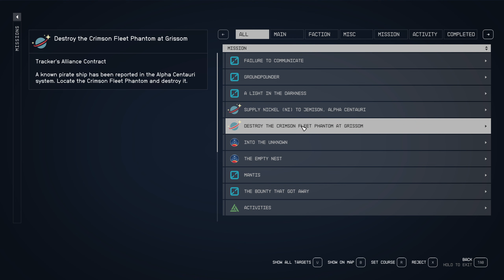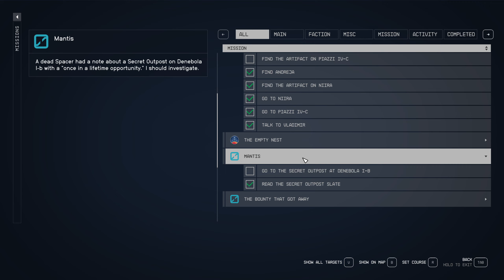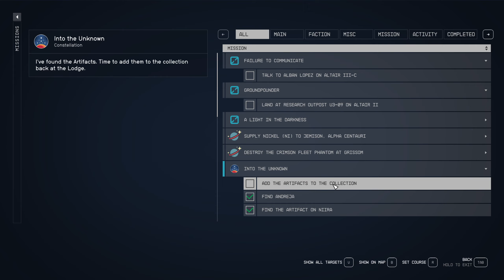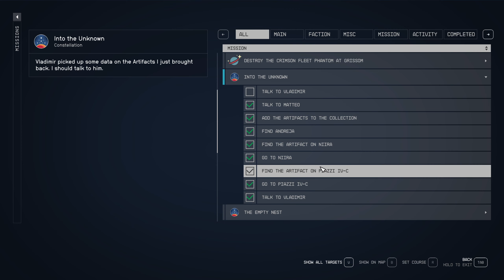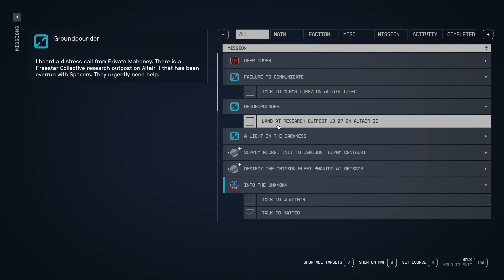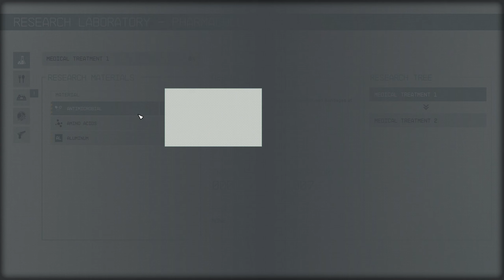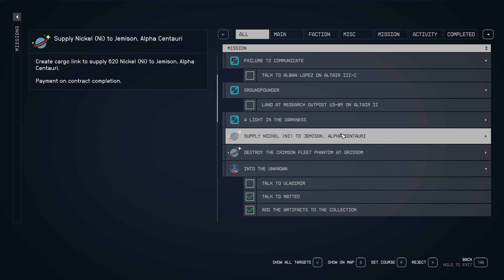S T A R F I E L D ~ Very Hard ~ Melee / Ronin ~ PART 9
~ ARTIFACT ZETA ~ MANTIS BASE ~
This is my STARFIELD playthrough on Very Hard difficulty MELEE / RONIN featuring ~V~ as a NEON Street Rat, Alien DNA, Extrovert.